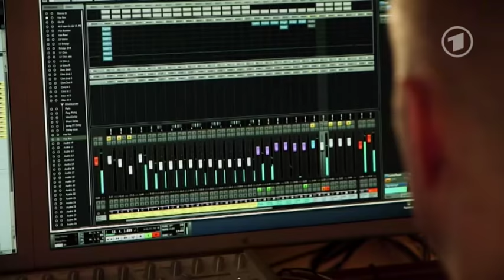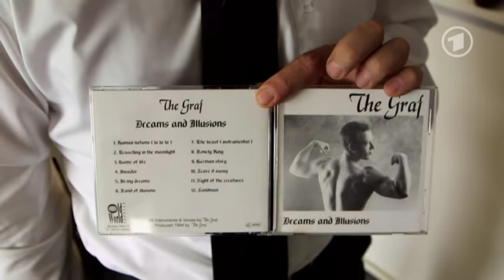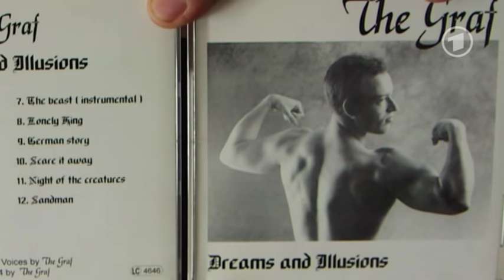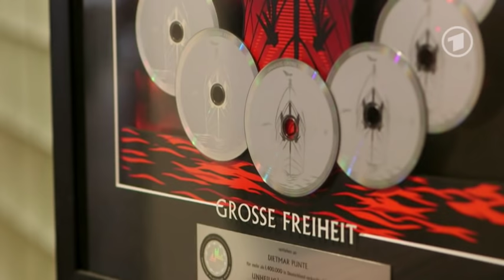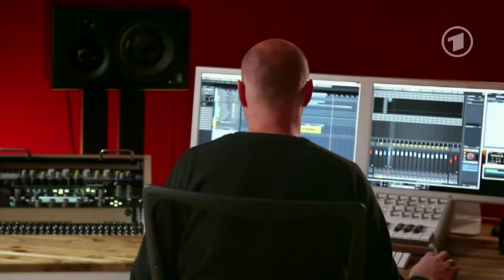[Unheilig] Deutschland deine Künstler - Der Graf und "Unheilig"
„UNHEILIG" - DER GRAF - Dokumentation

Der Graf ist ein Phänomen, seine Erfolgsgeschichte vom Akustiker zum Soundkünstler ist eine, wie sie in Deutschland nur selten glückt. Als Frontmann und Gründer der Band Unheilig hatte er in den letzten Jahren große Auftritte in Folge. Seine Markenzeichen: ein Pseudonym, eine markant tiefe Stimme, ein melancholischer Synthie-Sound.